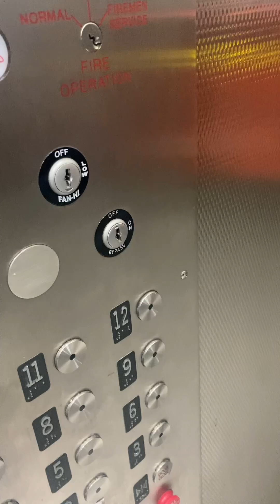Day 1 of Purging My Storage Unit 🚮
Hey Y’all. I am on a quest to purge my storage unit. I don’t want to pay the price I am paying anymore. My items will either be donated, sold or kept. Oh must not forget thrown OUT.